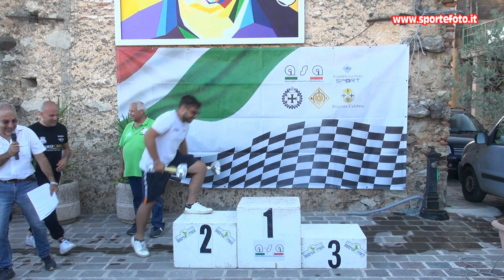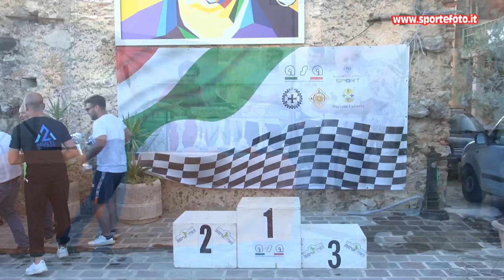Michele Bozzo - 2` Slalom di Cellara (CS) 21-07-24